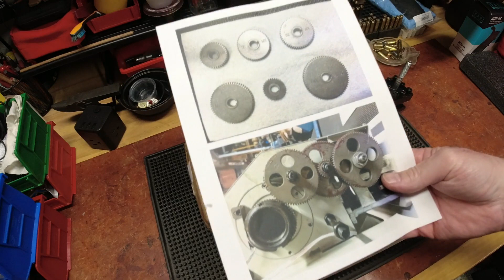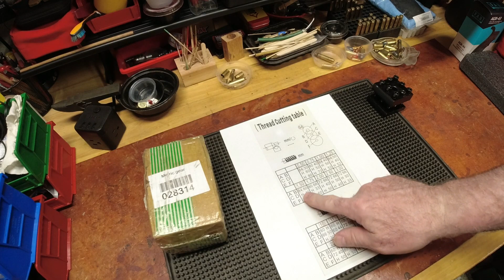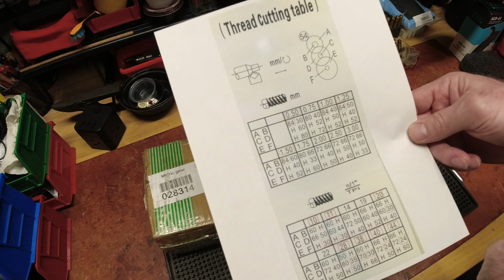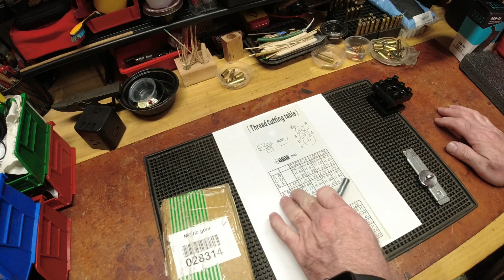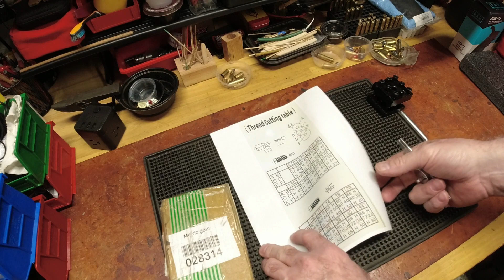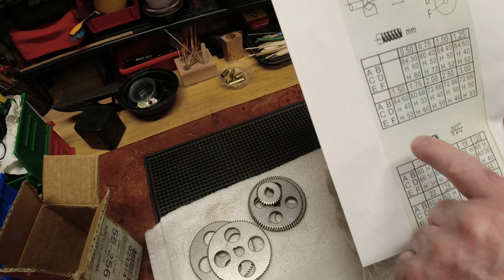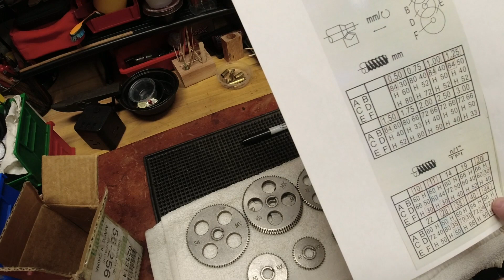VEVOR Mini Lathe Threading Gears - What's Missing?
More learning lessons on the mini lathe!  One of the selling point, or so I thought initially, was the number of metric and imperial threads I could cut on my Vevor mini lathe.  Total of 19 thread pitches (10 imperial and 9 metric).  Very cool I thought.

That was until I actually looked at the gear combinations for each of the thread pitches across my 19 possibilities.  So the machine is, in theory, capable of 19 different thread pitches.  Unfortunately, with all the gears (both installed in the lathe as it ships from the factory as well as the remaining gears in the "tool box") included/shipped with the lathe, of the possible 19 different thread cutting pitches, I can only do 8...less than half.  Some threads require multiple gears of the same size and some of those sizes only came with 1 gear in the original lathe "package".

No worries, I'll just jump over to VEVOR and purchase one of their metal gear kits.  Uh, nope.  Their metal gear kit offerings on their site (17, 18 and 27 gear offerings) do not giving you the capabilities of fully utilizing the 19 different thread pitches the machine is capable of.  Not a big deal, as I don't plan on cutting all 19 pitches.

But...the ONE pitch I was planning on cutting for my Quick Change Tool Post holder (as what came with my Amazon purchase is a bit shorter than I'd like for my QCTP) is an M8 1.50 pitch metric thread...which requires a T84 (84 tooth) gear.  NONE of the VEVOR sets on their site include a T84 gear.

Then it was off to the interweb to search for a compatible set of gears with my primary focus being on the T84 (harder to find or more limited in availability than one would think).  So this video is the gear kit I found.

I still need to find the following gears: T24, T30, T35 and T70.  I'm still at nearly 1/2 of the potential capability and don't want to spend $60-$90 on gear sets that now only give me 1 or so of my missing gears.